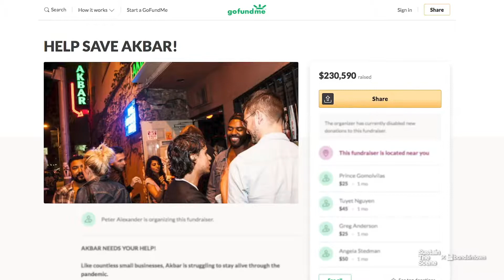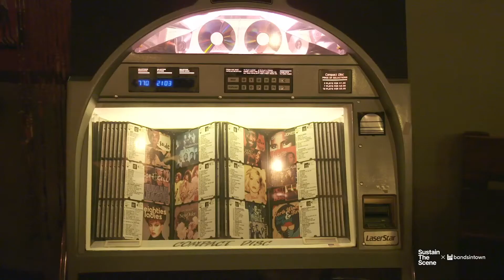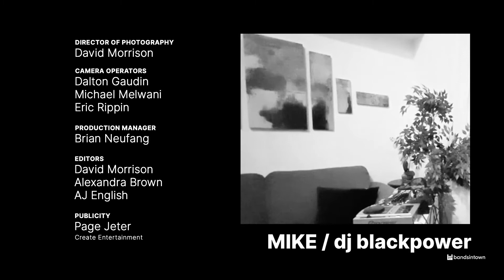Sustain The Scene Livestream | Girlpool, Vinyl Williams, MIKE/djblackpower, Nina Tarr & Jesse Camp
Sustain The Scene is an initiative by Restless Nites, Dublab, and Postmates, to keep independent venues alive through the COVID-19 pandemic!
Live performances & interviews: Vinyl Williams 17:00 / Girlpool 59:00

Join hosts Nina Tarr & Jesse Camp for the first Sustain The Scene broadcast, March 12, 2021, featuring performances by Girlpool and Vinyl Williams from Highland Park's beautiful Lodge Room, and deejay selections from MIKE/djblackpower.

You can support independent music and culture, threatened by the on-going pandemic, by keeping our beloved venues alive:

• Order food, beverage, and merch from the venues themselves via Postmates
• Enjoy al fresco service at our venues, and reconnect with staff and owners.
• Donate to Sustain The Scene's Venue Fund, and purchase fresh merch on demand
• Share our posts and broadcasts from your socials
• Sign up for our mailing list, and tune in to our upcoming livestreams: sustainthescene.com